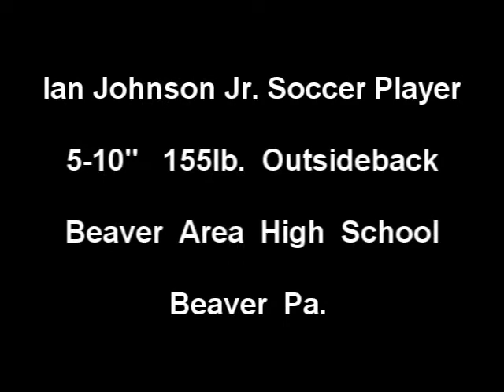Ian Johnson Jr. 5-10' 155lb. Outsideback Speed and Foot Work Training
Ian Johnson will be a Jr. Outsideback this season for the Beaver Area High School Boys Soccer Team. Ian is a 5-10" 155lb. Outsideback that has the speed, quickness, explosive, power, and is one of the fastest player on the team. Over the summer Ian has put the work in to make him a better player, and it will show in the field!